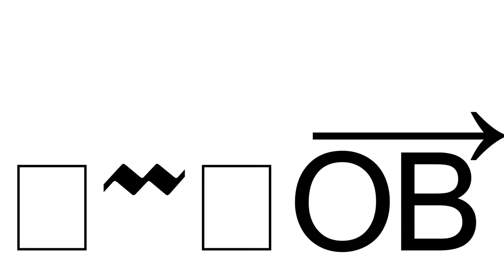Joseph will show you the Truth! Farcry 5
-INSERT PLATTFORM HERE-: hell no!!

PC-SETUP:
a computer,...

PERIPHERALS:
ever since my hotas broke i have :